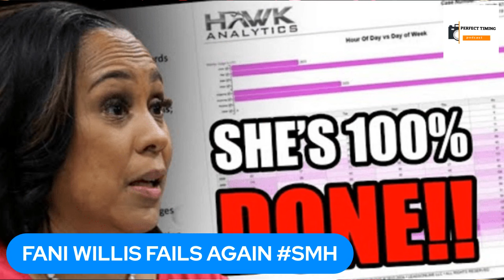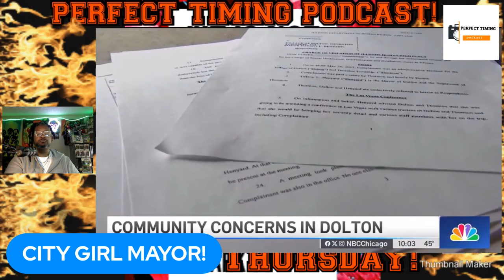CITY GIRL POLITICS: THE MAYOR, THE D.A. AND THE COMMISSIONER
1. Dolton Mayor Tiffany Henyard accused of corruption, trustees approve call for federal investigation
2.Orlando city commissioner Regina Hill's decade-long political career is in jeopardy after being indicted and subsequently suspended for allegedly spending a 96-year-old woman's money on surgeries, hotels and other high-cost personal expenses.
3Fani Willis Talks About Race in New Speech Despite Judge McAfee's Rebuke